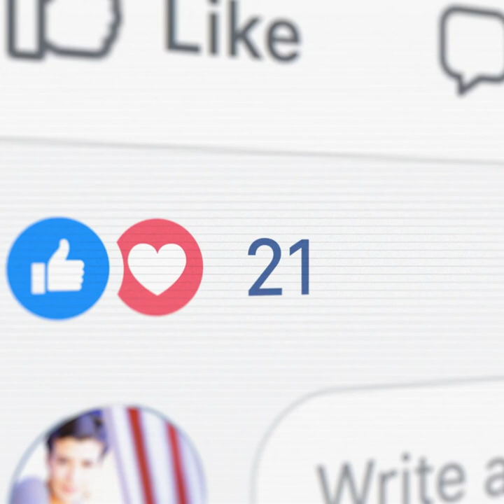Où trouver des centaines d'exercices pour votre chien ?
😉 Dans Esprit Dog Family il y a + de 250 exercices
🤔 MAIS EN VRAI il en existe des centaines d'autres... Et pas si loin de vous !
😍 Juste avec un outil que vous avez tous !